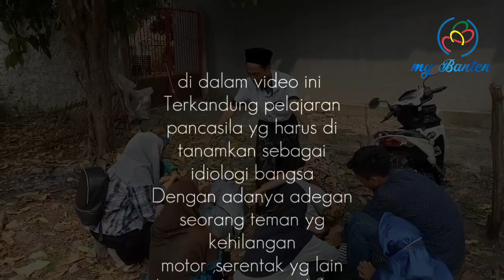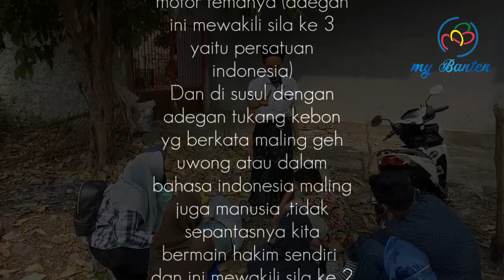film pendek " Gebukin Maling Motor ▶ NEGERI PANCASILA " feat SMAN 1 kramat watu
film ini dibuat dengan pralatan sederhana
hanya dengan smartphone
tanpa sentuhan pc/komputer

Terkandung pelajaran pancasila yg harus di tanamkan sebagai idiologi bangsa
Dengan adanya adegan seorang teman yg kehilangan motor ,serentak yg lain bersatu berjuang dalam membantu mencarikan motor temanya (adegan ini mewakili sila ke 3 yaitu persatuan indonesia)
Dan di susul dengan adegan tukang kebon yg berkata maling geh uwong atau dalam bahasa indonesia maling juga manusia ,tidak sepantasnya kita bermain hakim sendiri
dan ini mewakili sila ke 2 yaitu kemanusian yg adil dan beradab
Sila ke dua ini selaras dengan sabda nabi
"Adab lebih baik di bandingkan dengan prhiasan mas "

film ini original di rilis di kota serang banten
dan chanel ini lah yg resmi mengupload film ini

1000subcribers
bantu share